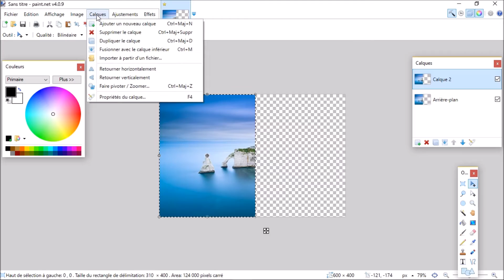COMMENT FAIRE UNE BELLE IMAGE SYMETRIQUE AVEC PAINT.NET ?